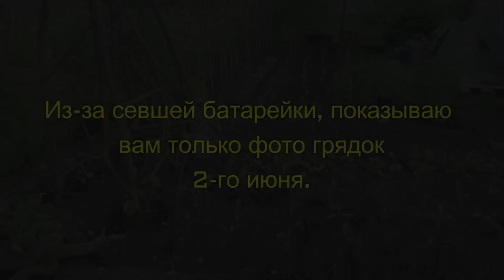Смешанные посадки в огороде / День большой высадки рассады!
В этом видео я показываю мой огород 2го июня. В тот день я довысаживала всю рассаду (почти...), и теперь наконец-то могу заняться... прополкой сада:))))